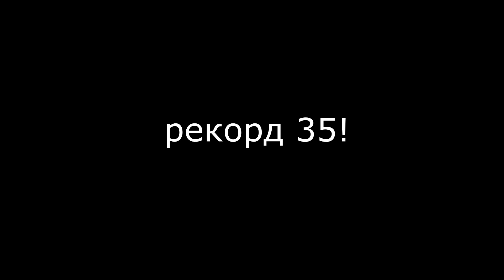ПЕРЕБРОСИЛ мяч ЧЕРЕЗ КРЫШУ ! ЗАБИЛИ С 3 касаний?! / опасно..